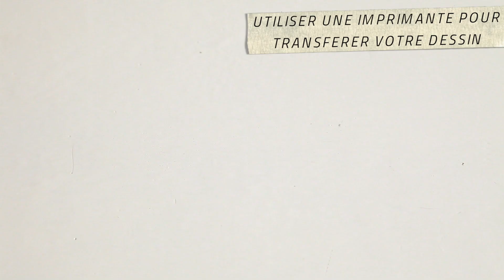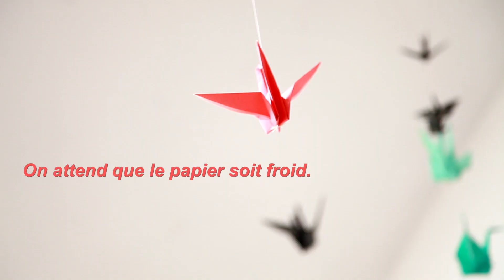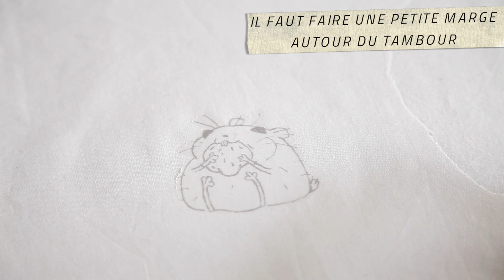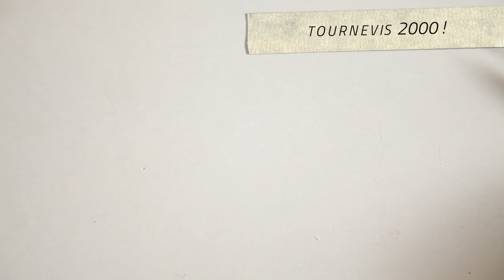TUTO BRODERIE : Comment transférer un dessin pour de la broderie ?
Petit tuto pour vous aidez à transférer un dessin sus tissu pour faire de la broderie !

Si vous avez des suggestions de vidéo sur la broderie ou des questions, n'hésitez pas à en parler dans les commentaires !